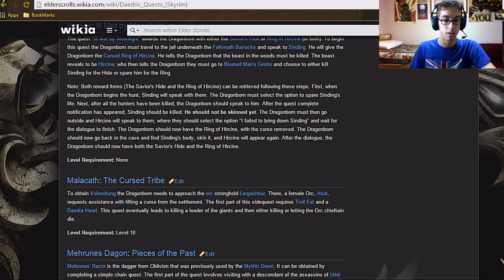Level: Max - The Reluctant Pagan! - Part 107 - Daedric Quests - Let's Fail at ESV: Skyrim!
Now for the Magical land of Cleaning up random quests. It's a painful business but it's ours. Starting with the Daedric Quests, The Break of Dawn! This one is simple, in a random dungeon/place we get this beacon, we bring it to a temple, clear a dungeon, and get an awesome Anti-Undead Sword.
Next up is Azura's Star, just find the statue and talk to the lady. This quest actually has 2 sides, the first side we work with the Priest, we get a Normal Soul Gem that never breaks, But if we help the Necromancer we had to talk to in the first place we get a Black Soul Gem that never breaks, which sounds way better.
Now for Boethiah's Calling, you go to the statue, and are told to sacrifice a follower. Once you do that you kill all of Boethiah's followers, then go to a dungeon, kill everyone in it, and kill a guy with special Armor that you get afterwards...yep.
Next up starts with a Dog outside of Falkreath, A Daedra's Best Friend! Basically you talk to a dog, who turns out to be Calvicus Vile's servant, he takes you to him (And you have to clear a dungeon) then you are sent to go clear another dungeon, and you either get a helmet, or get the Axe. The Helmet is better.
Let's go mess with some Orc Deity next, Malacath or something, The Cursed Tribe! First we get some weird items, then we kill some Giants. Oh and the Orc Chieftan tries to betray me, the jerk.
Don't feel bad, we still got a few more to go!